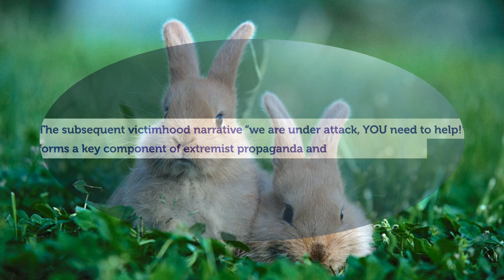Victim blaming for diversity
How bizarre is it that justified fears are obviously proof that once you recognize the cause of thi fear, you must be alt right and sure to become a violent extremist.